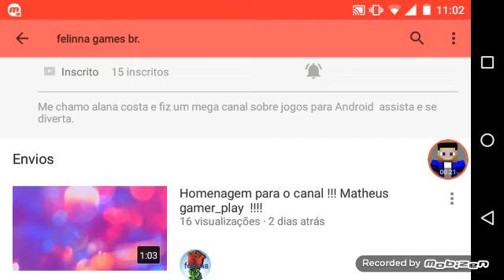Minecraft PE - Egg Wars - Vitória Épica !!!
Galera meta de 20 likes !!!